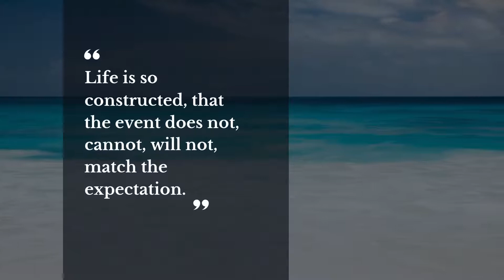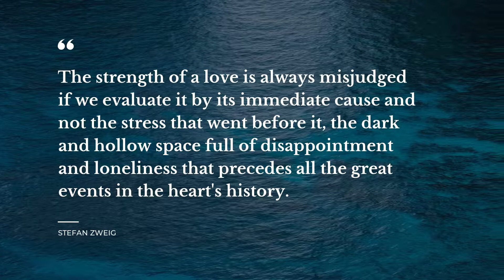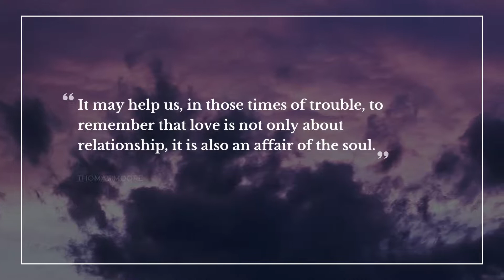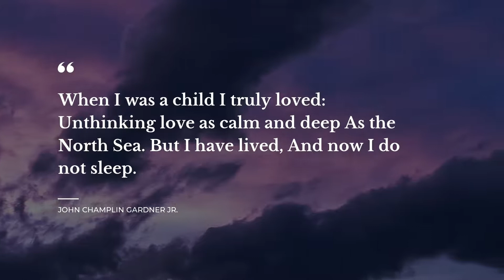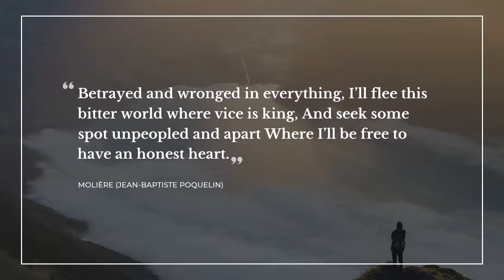Best 20 Quotes about Disappointment | Daily Quotes | Most Famous Quotes | Soul Quotes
Our team made a compilation of the best quotes about Disappointment for you to discover. This video contains quotes by such famous people and characters as Margaret Atwood, Julian Barnes, Molière (Jean-Baptiste Poquelin).

Life sayings and quotes add genuine flavor to everything you do. Each of the outstanding quotes about Disappointment in this video will change your ways of living and thinking by transforming your perception of Disappointment. Our crème de la crème quotes will put your mind to work and let you see your everyday life in a different light.

If you want to keep the quotes you like about Disappointment, simply copy them from this description and use as your stats in Tinder / Facebook / WhatsApp / Snapchat / Instagram / Skype to impress your social network acquaintances the most notable real life quotes about Disappointment on your Facebook / Skype / Instagram / Tinder / WhatsApp / Snapchat page or simply add them to a text file.

Best 20 smartest quotes about Disappointment:

1) There's an epigram tacked to my office bulletin board, pinched from a magazine -- "Wanting to meet an author because you like his work is like wanting to meet a duck because you like pâté.
 ― Margaret Atwood

2) Life is so constructed, that the event does not, cannot, will not, match the expectation.
 ― Charlotte Brontë

3) A pier is a disappointed bridge; yet stare at it for long enough and you can dream it to the other side of the Channel.
 ― Julian Barnes

4) She wanted none of those days to end, and it was always with disappointment that she watched the darkness stride forward.
 ― Markus Zusak

5) Longed for him. Got him. Shit.
 ― Margaret Atwood

6) Mrs. Lynde says, 'Blessed are they who expect nothing for they shall not be disappointed.
 ― L.M. Montgomery

7) Life is a long preparation for something that never happens.

8) The strength of a love is always misjudged if we evaluate it by its immediate cause and not the stress that went before it, the dark and hollow space full of disappointment and loneliness that precedes all the great events in the heart's history.
 ― Stefan Zweig

9) But there were worse things than disappointment, and I'd lived through several of them already.
 ― R.J. Anderson

10) Look. I have a strategy. Why expect anything? If you don’t expect anything, you don’t get disappointed.
 ― Patricia McCormick

11) The snow began to fall again, drifting against the windows, politely begging entrance and then falling with
disappointment to the ground
 ― Jamie McGuire

12) It may help us, in those times of trouble, to remember that love is not only about relationship, it is also an affair of the soul.
 ― Thomas Moore

13) Disappointments in love, even betrayals and losses, serve the soul at the very moment they seem in life to be tragedies. The soul is partly in time and partly in eternity. We might remember the part that resides in eternity when we feel despair over the part that is in life.
 ― Thomas Moore

14) I aimed at the public's heart, and by accident I hit it in the stomach.
 ― Upton Sinclair

15) When I was a child I truly loved:
Unthinking love as calm and deep
As the North Sea. But I have lived,
And now I do not sleep.
 ― John Champlin Gardner Jr.

16) One of the best protections against disappointment is to have a lot going on.

17) All those men who end up disappointing you. After a while, you don't even want to have feelings anymore. You just want to get on with your life.
 ― Candace Bushnell

18) I caught myself thinking about falling in love with someone who I hoped was out there right now thinking about the possibility of me, but I quickly banished the notion. It was that kind of thinking that landed me in this situation to begin with. Hope can ruin you.
 ― Perry Moore (Hero)

19) Betrayed and wronged in everything,
I’ll flee this bitter world where vice is king,
And seek some spot unpeopled and apart
Where I’ll be free to have an honest heart.
 ― Molière (Jean-Baptiste Poquelin)

The brightest life experience quotes about Disappointment follow our channel with the most widespread database of quotes for any occasion. Daily Quotes is your main inspiration source!

Our inspiring quotes include not just wise words from real life wise people. On Daily quotes you will come across quotes from the finest books.

What's the best quote, in your opinion? Have anything better to say about Disappointment? Share your quotes in the comment box.